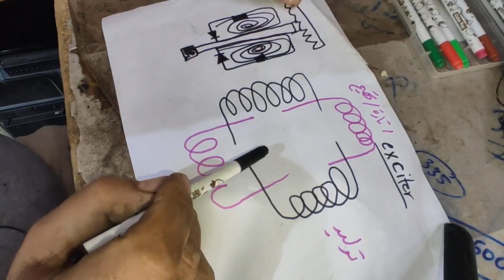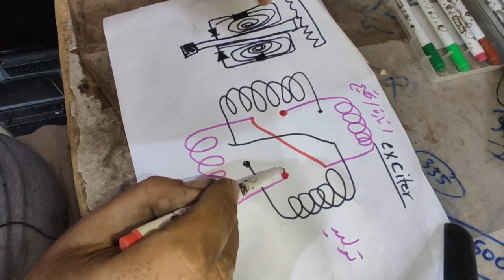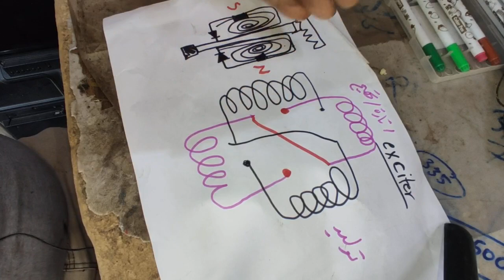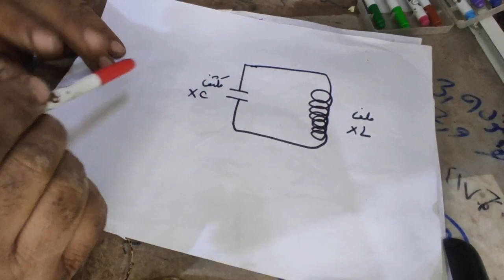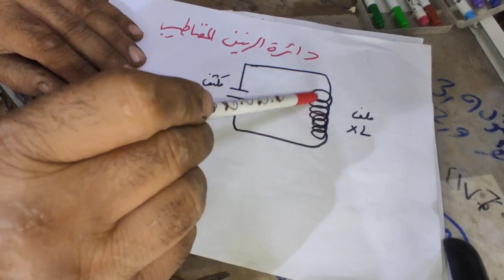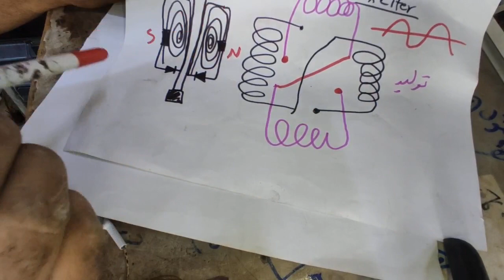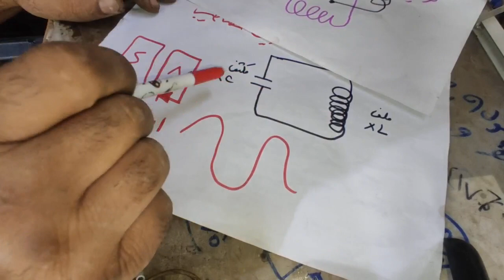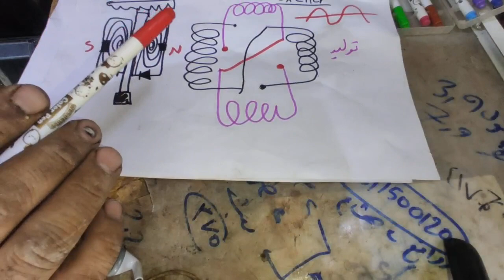شرح ملف الاثارة في المولد المنزلي ذو مكثف